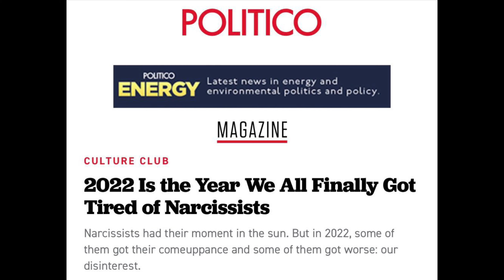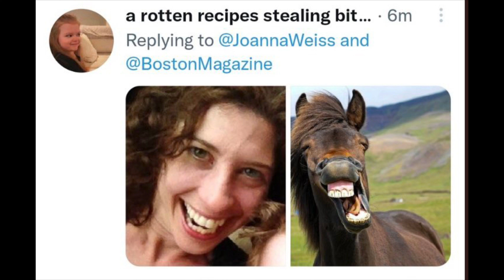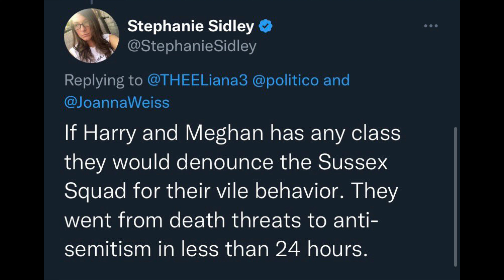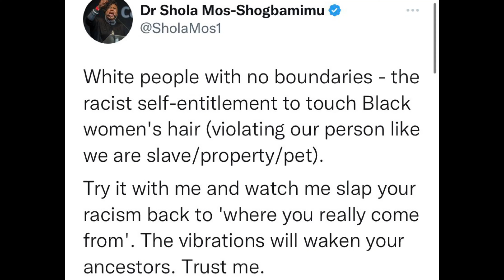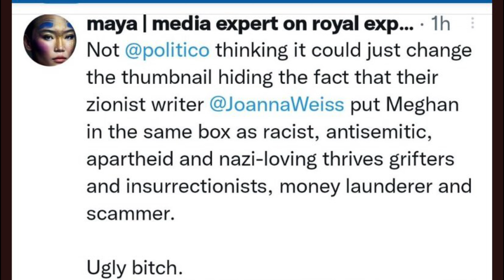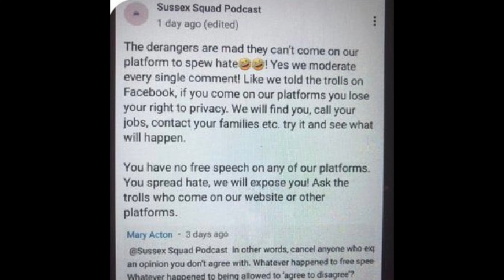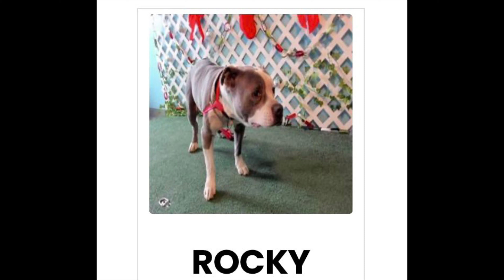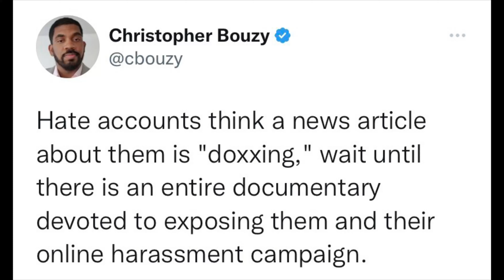TWIN TALK ep 5: Sussex Squad freaks out over Politico article!